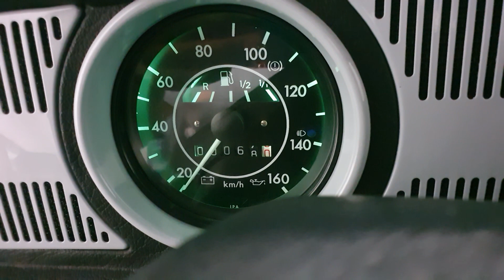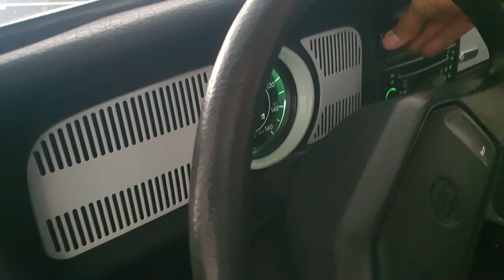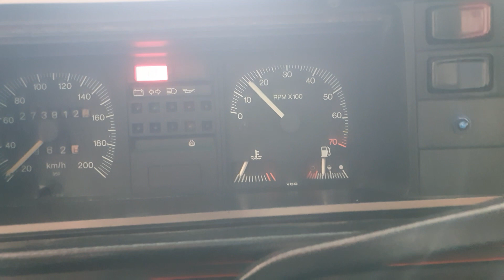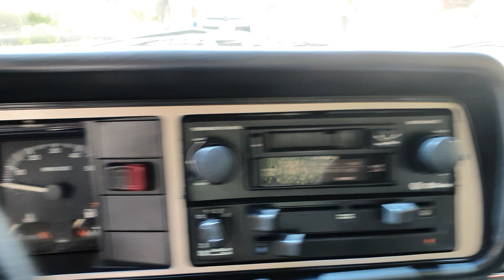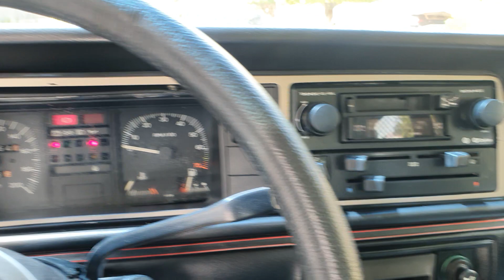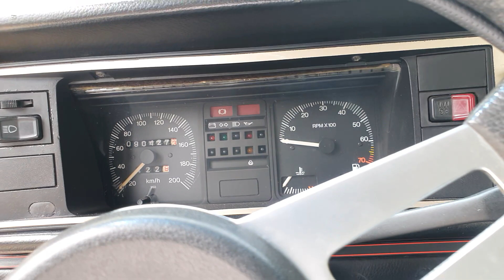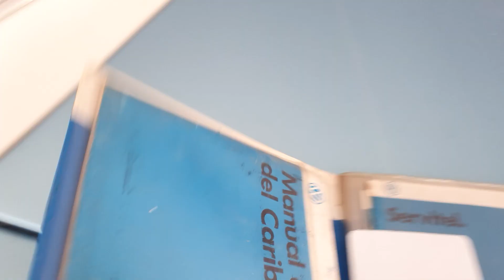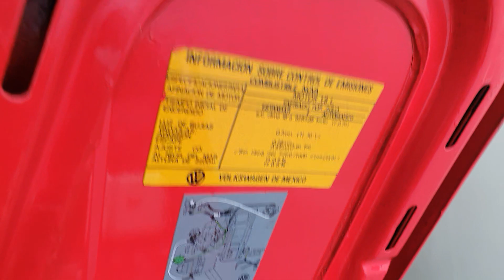Especial Caribe GT